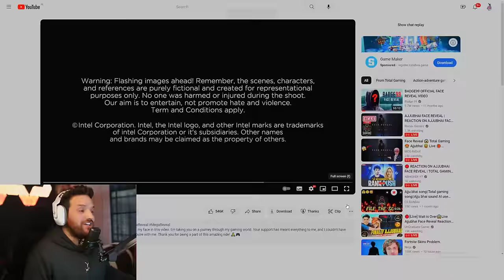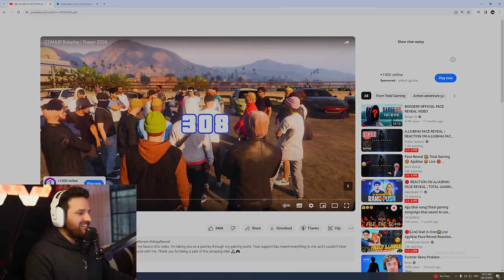FINALLY 😱 TOTAL GAMING FACE REVEAL - Garena Free Fire